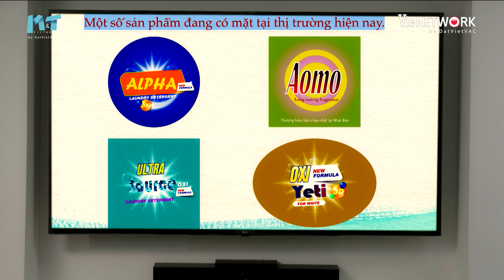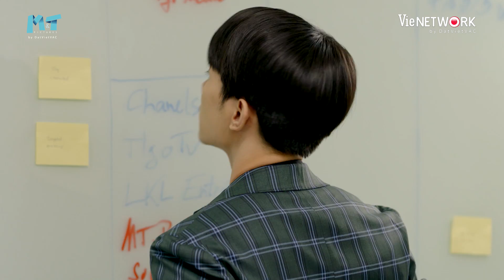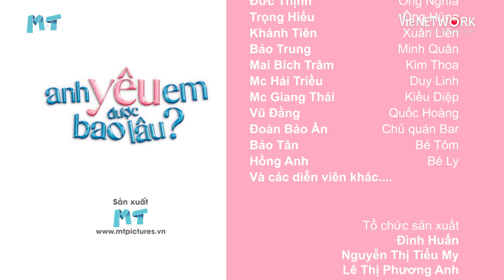Anh Yêu Em Được Bao Lâu - Tập 4 FULL | Anh Tú, Trình Mỹ Duyên | Phim Tình Cảm Việt Nam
💝Anh Yêu Em Được Bao Lâu? - phim truyền hình thuộc thể loại tâm lý - tình cảm tập trung vào những câu chuyện gia đình và tình yêu ngọt ngào chốn công sở.
Diễn viên: Anh Tú, Trình Mỹ Duyên, Tú Vi, Trà Ngọc Hằng, Dũng Bino, Vũ Đằng, Vũ Ngọc Ánh, Mai Bích Trâm, Hải Triều, Kim Nhã, Giang Thái, Khánh Tiên, Quốc Trầm, Bảo Trung...

Khánh Minh (Trình Mỹ Duyên) huỷ đám cưới vì phát hiện chồng sắp cưới – Minh Hiếu (Dũng Bino) không chung thủy, nhưng sau đó cô lại phải lòng Hy Đông (Anh Tú) - một người đàn ông đã có vợ. Điều này khiến cuộc sống của cô hoàn toàn đảo lộn. Còn Thái An (Tú Vi) tuy thành công trong công việc nhưng hôn nhân của cô lại không mấy thuận lợi.
Có thể nói Anh Yêu Em Được Bao Lâu? chính là hành trình một cô gái đi tìm tình yêu đích thực của đời mình và một người phụ nữ tìm cách xây dựng gia đình hạnh phúc dài lâu.